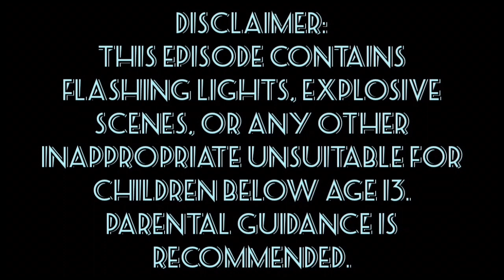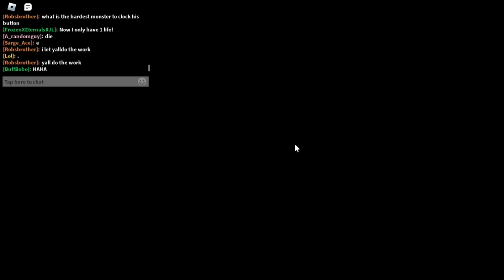Frozen in ROBLOX! Episode 48 | Elsa and Olaf survive the Book of Monsters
In this episode, watch how Elsa and Olaf survive the book of Monsters by pressing buttons to kill various monsters.

Characters featured:
Elsa
Olaf

Game featured:
Book of Monsters (Cosmic Workshop)